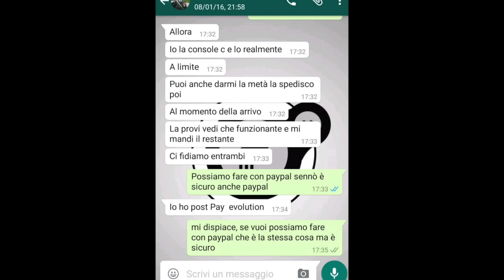LA TRUFFA SU SUBITO.IT ATTENZIONE!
Ecco cosa mi è successo in questi giorni..

► LINK UTILI ◄